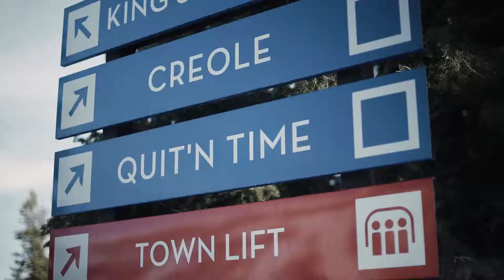High West Distillery: Ski-In and Après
After a long day enjoying the mountains in Park City, Utah - reward yourself and relax with friends at our ski-in gastro-distillery.